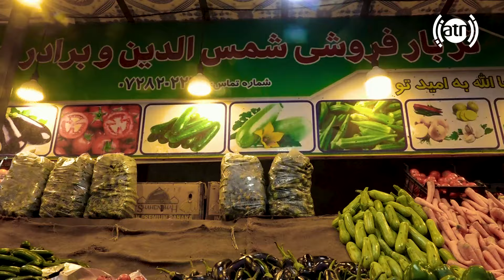رمضان با وطنداران با وارث مجددی: گزارش ویژه افطاری از کوچه گدام شهر زرنج، ولایت نیمروز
Ramazan Ba Watandaran (Ramazan in Afghanistan) with Waris Mujaddady in Godam alley, Zaranj City, Nimruz Province